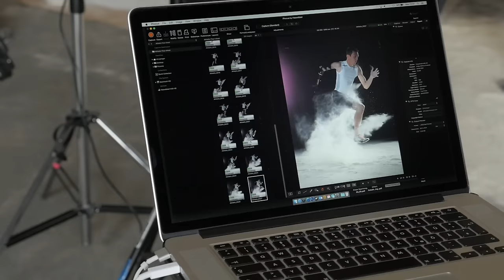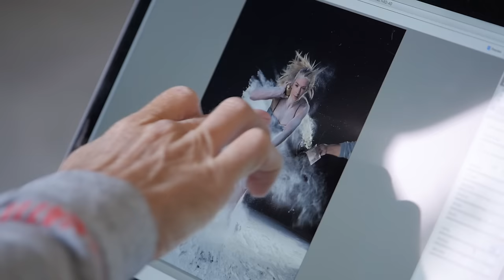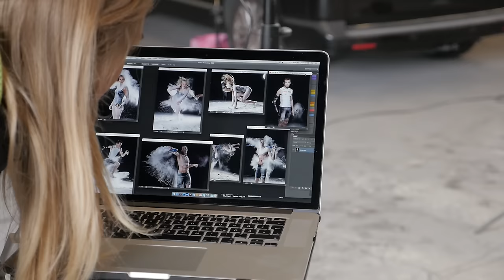Making of: SPORTMAGAZIN Mehl-Shooting mit Kornspitz-Stars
Schon lange war das SPORTMAGAZIN auf der Suche nach dem perfekten Werkstoff, um die Dynamik und die austrainierten Bodies von Topathleten einmal ganz anders in Szene zu setzen. Geworden ist es schließlich die Idee, die Moves der Mehrkampf-Asse Ivona Dadic und Dominic Distelberger sowie die Power vom in London 2012 doppelt vergoldeten Paralympics-Läufer Günther Matzinger mit „explodierendem“ Mehl zu verstärken. Nötig für diesen Stunt waren neben Top-Fotograf Chris Singer vor allem zwei Zutaten: Viel Platz und Mehl – für beides sorgte backaldrin The Kornspitz Company in einer Astener Lagerhalle ausgiebig.